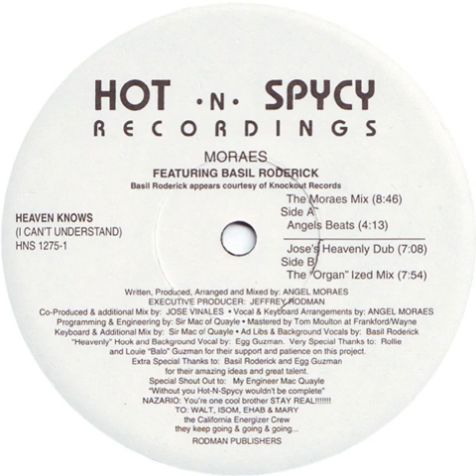Moraes - Heaven Knows (I Can't Understand) (The Moraes Mix)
Hot 'N' Spycy ‎– HNS 1275-1 US 1994